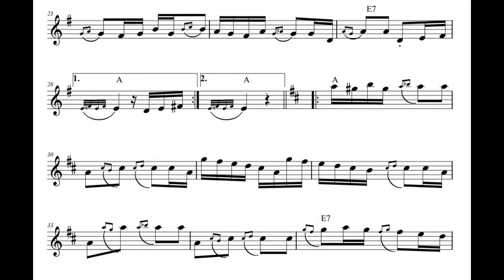Ciganski preplet (izvorno)